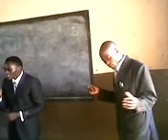Abundant Life Ministries Of Kenya